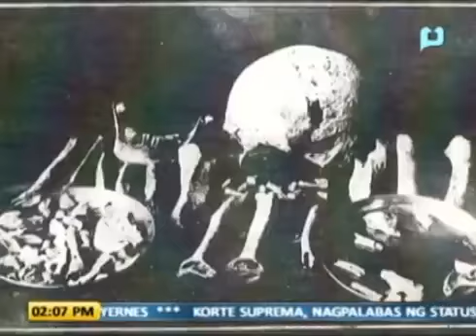Xiao Time Pagpaslang kay Supremo Andres Bonifacio